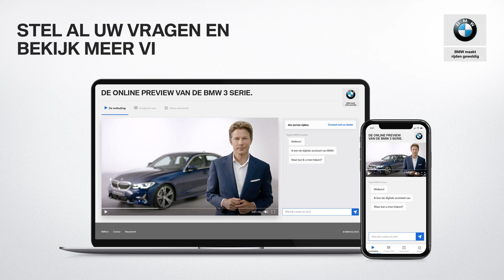BMW 3 Serie (G20) - Kleuren - BMW.nl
Voor de BMW 3 Serie komen er 12 kleuren beschikbaar, waarvan 3 nieuwe kleuren voor de BMW 3 Serie. Daarnaast zijn er ook twee nieuwe kleuren aan BMW Individual toegevoegd. De hier getoonde BMW 3 Serie met M-Sport pakket is uitgevoerd in een van deze nieuwe BMW Individual kleuren: Dravit Grau Metallic. De andere extra Individual kleur is Oxide Grau Metallic. De BMW 3 Serie in de Luxury Line uitvoering  heeft de voor BMW zo kenmerkende kleur Mediterran Blau.